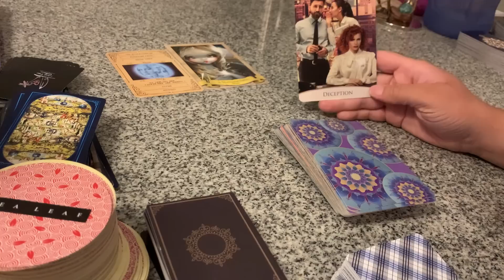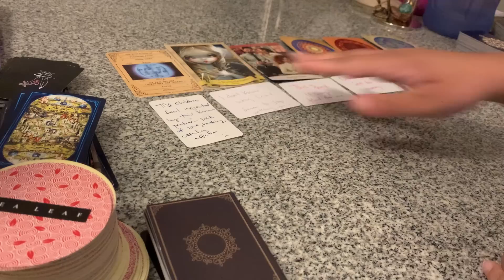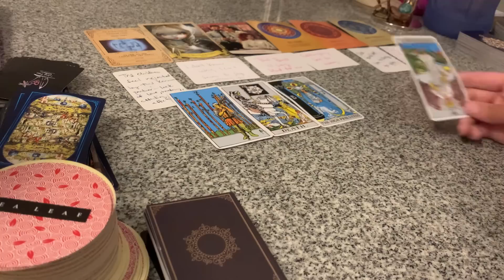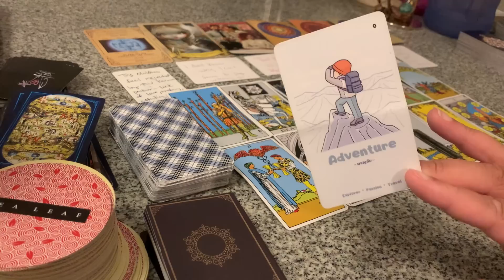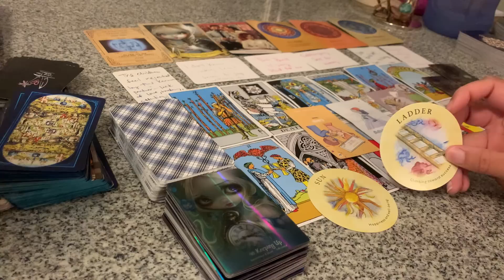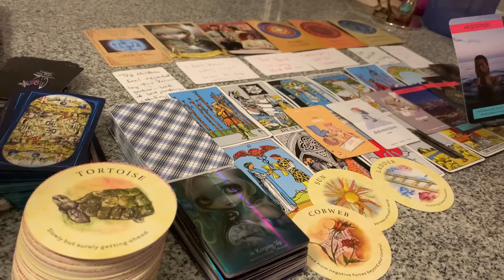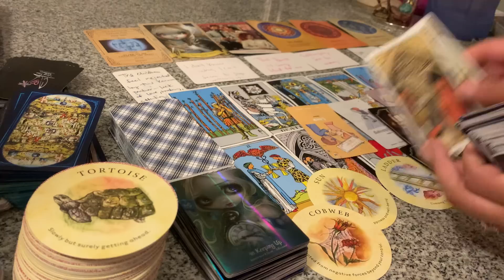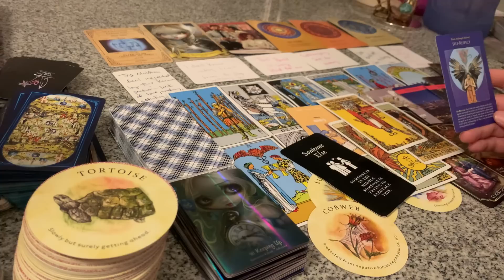LOSING THEIR TEMPER CUZ CURSE IS BREAKINGG😤😢🔎SECRETS COMING OUT & HIDDEN DECEPTION BEING REVEALED